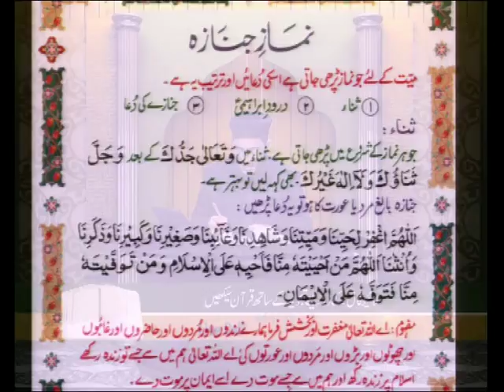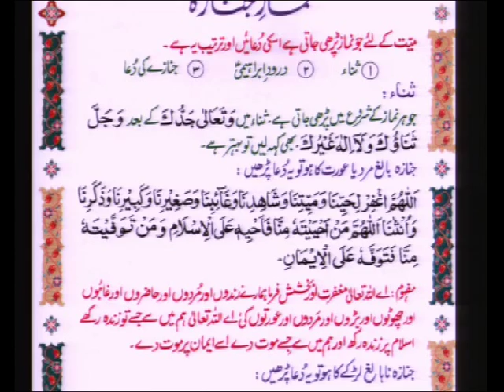Qari Mohammed Farhan Siddiqui - Aaiye Quran Sekheye 02/04/2015